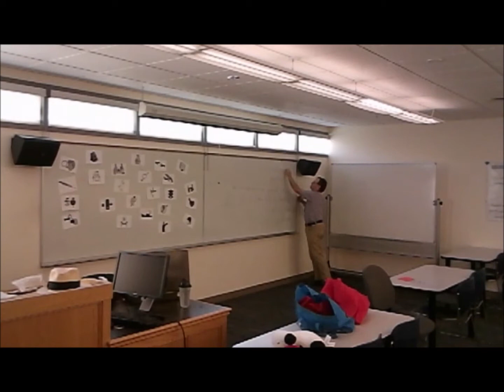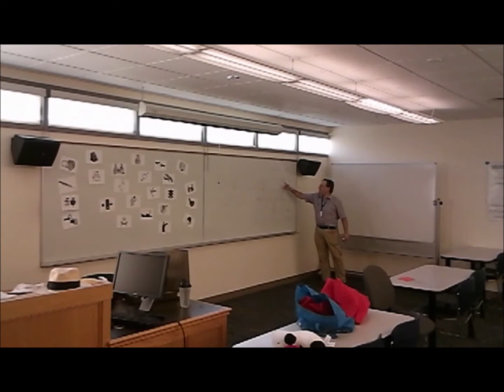Excerpt from Adult Spanish Class 8/28/2018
From a Conversational Spanish class which I teach to adult learners at Lane Community College.  It's early in the lesson when I am presenting the structures we studied.

LESSON:

1) Regresa de
2) no puede ir a
3) Hay que recordar que no le gusta allí sin
4) La próxima vez va a viajar a
5) quiere ir hasta
6) piensa en todo